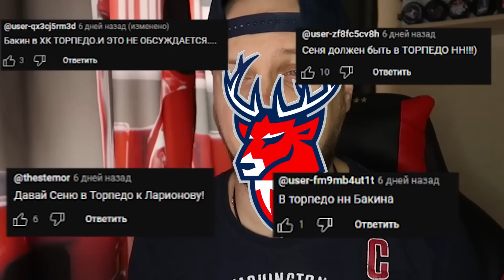БАКИН В КХЛ - КАРЬЕРА ВРАТАРЯ - ГОЛЕВАЯ ПЕРЕДАЧА ОТ СЕНИ - NHL 23